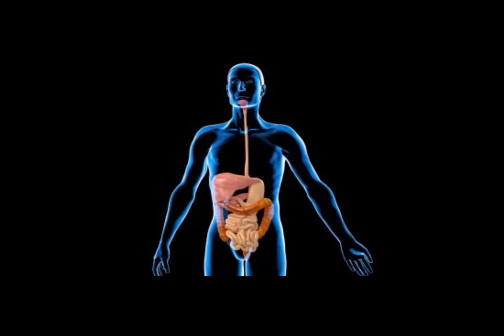¿Sabes cuáles son los 10 alimentos que nunca más debes volver a comer? Salud Y vida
Entre la abundante variedad de alimentos a los que tenemos acceso a diario, hay algunos que deben ser evitados en su totalidad. Estos alimentos no solo han sido despojados de sus nutrientes naturales, sino que también representan un riesgo para la salud.

Si te preocupas por tu salud y la de tu familia, nunca más debes volver a ingerir los 10 alimentos que mencionamos a continuación.